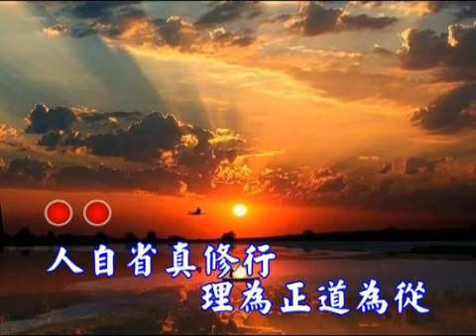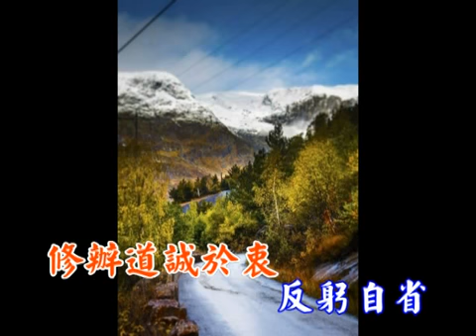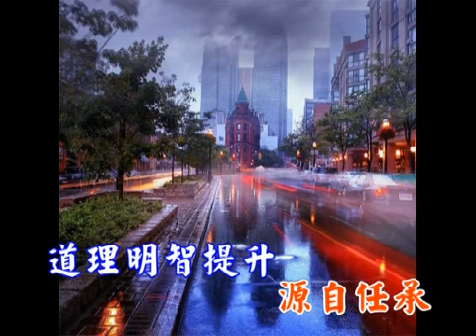國語善歌 彩雲飛 濟公活佛慈訓